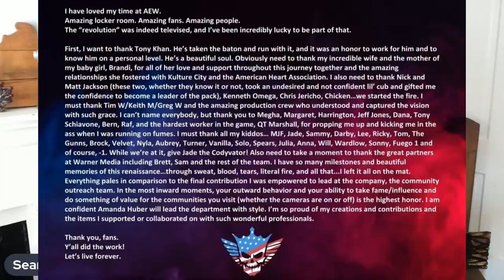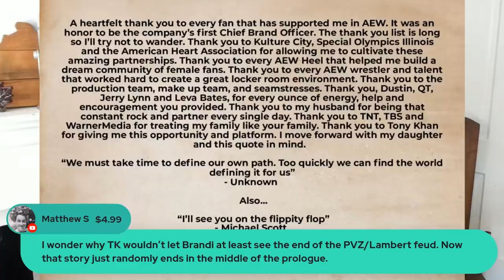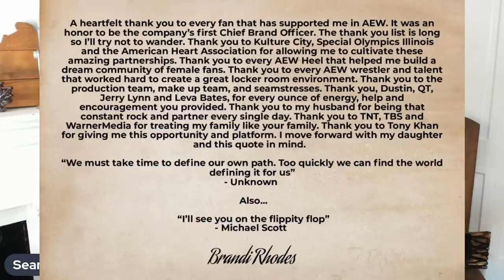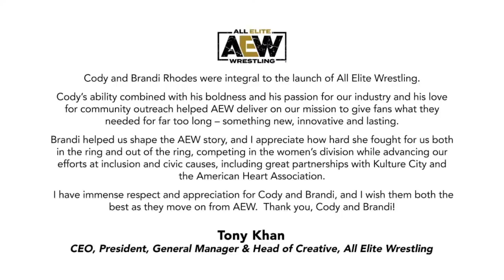Breaking News: Cody Rhodes Leaves AEW, Returning To WWE?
Sean Ross Sapp is here to talk Cody leaving AEW

​To get your question or statement read on air, please donate HUMPERCHATS our streamlabs link!